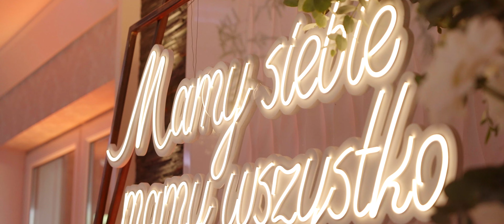Kasia & Mateusz - Trailer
✨💍 Teledysk z Wesela Kasi i Mateusza w Hotelu Leśna Promenada w Piekoszowie! 🌲🎉

Z radością prezentujemy Wam pełny teledysk z magicznego dnia Kasi i Mateusza! Przeżyjcie razem z nami te piękne momenty pełne miłości, radości i niezapomnianych emocji. 💕🎥

📸 Jeśli podoba Ci się ten teledysk, polub, skomentuj i udostępnij, a także śledź nas, aby być na bieżąco z naszymi najnowszymi projektami!